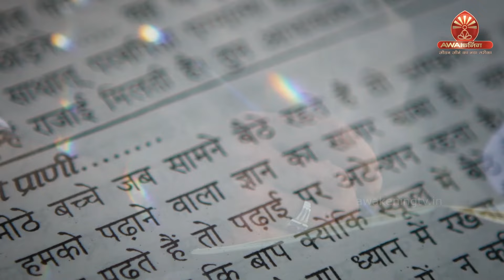19 February Murli | विधि से सिद्धि | BK Chandrakala | Awakening TV | Brahma Kumaris